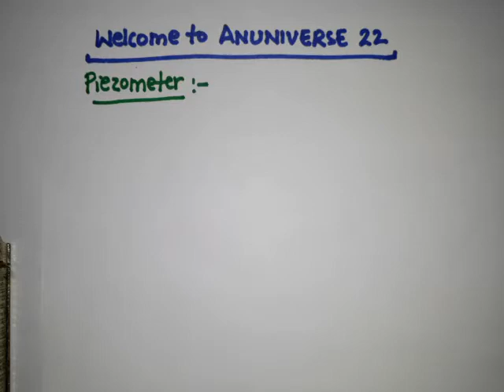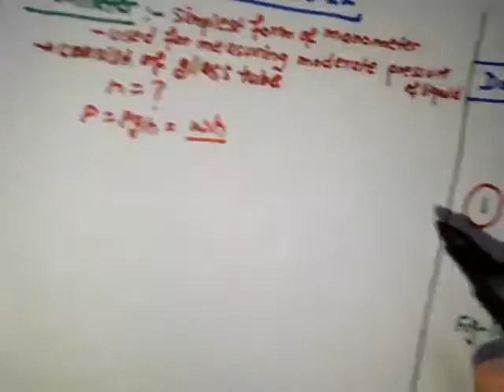PIEZOMETER TUBE - PRESSURE 9 - ANUNIVERSE 22